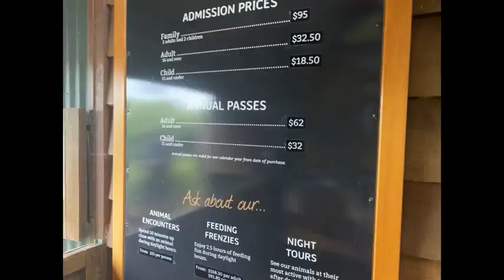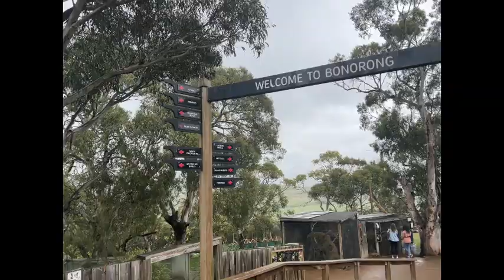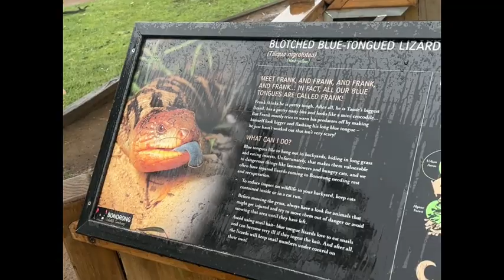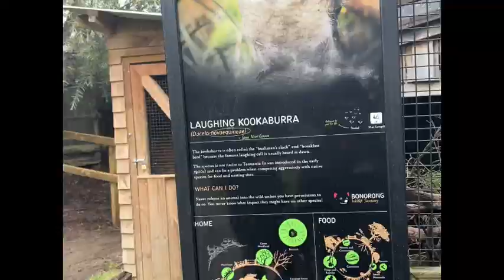BONORONG WILDLIFE SANCTUARY - TASMANIA AUSTRALIA , Holidays , Instagood , Vacation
I T IS ABOUT NATURE and how beautiful it is with plants flowers and plus all Good Home Garden ..

hxmrmedi
Nature. Flowers.. Plants .. Home Garden .. Tips.. Foodie Blogger...   Celebrate life ...
Amazing YouTube Videos |A Fun YouTube - NATURE-FLOWERS-FOOD Channel | Fun videos You Can Watch | You Deserve to Watch ..  Make Sure to View Our YouTube Channel Now. | Do You Want to Watch Great Video Content?
youtube channel, plants, flowers, youtube watch, nature images, nature photographer, youtube shorts channel, home gardening,
qdaetremeg